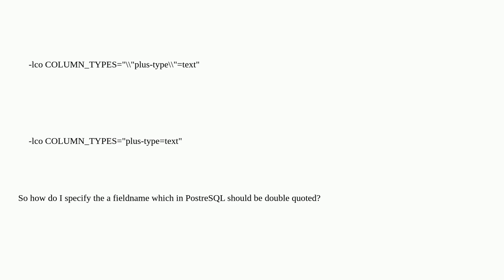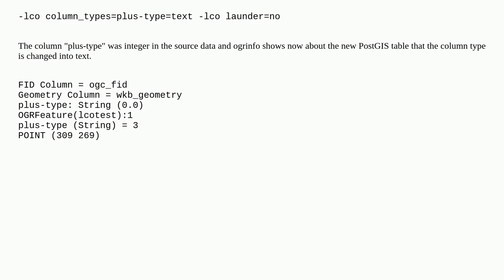Gis: Specify a PostgreSQL field name with a dash in its name in ogr2ogr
Specify a PostgreSQL field name with a dash in its name in ogr2ogr

A special thanks goes out to the community

  gdal ogr2ogr postgresql